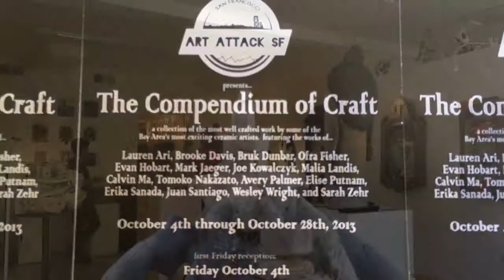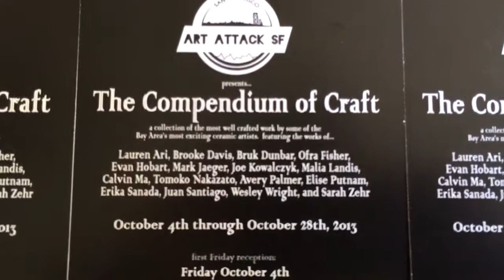The Compendium of Craft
A collection of the most well crafted work by some of the Bay Area's most exciting ceramic artists. At Art Attack SF.